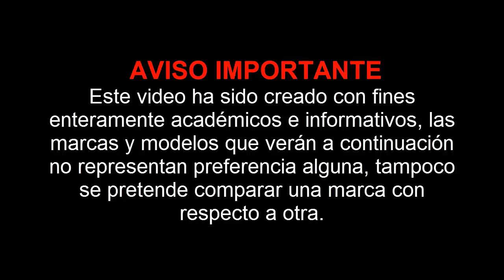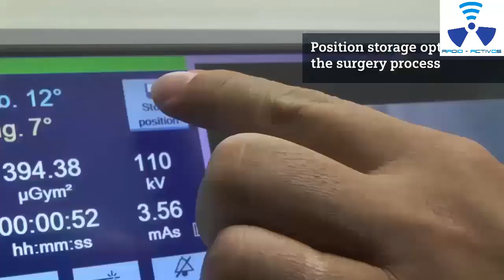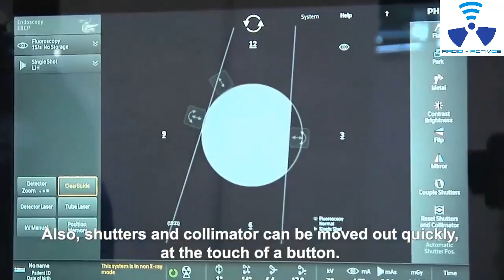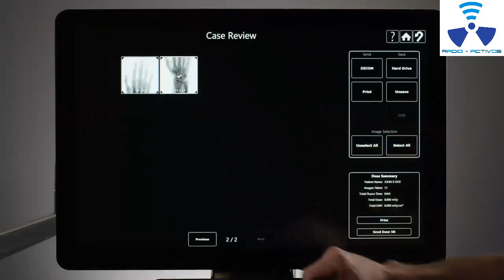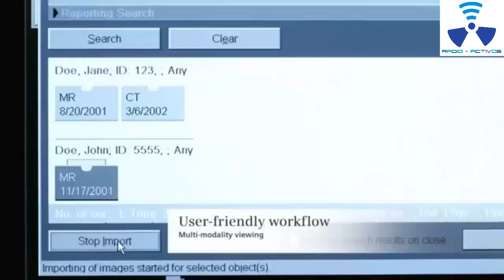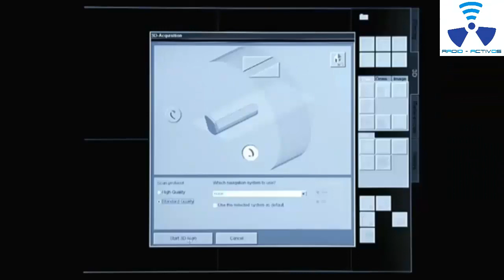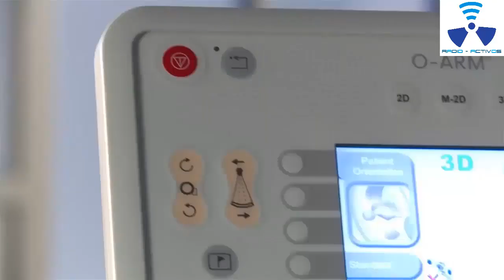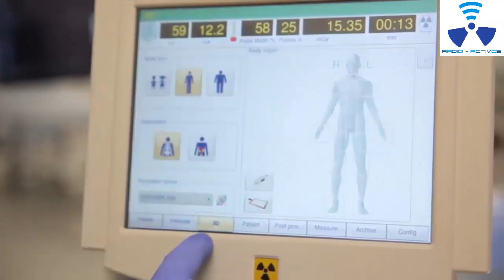TIPOS DE ARCO EN "C", EQUIPOS Y USOS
¿Cuánto sabes de arco en C? ¿Quieres conocer más? En este video en contraras informacion muy intersante